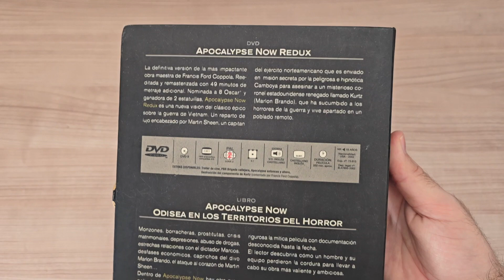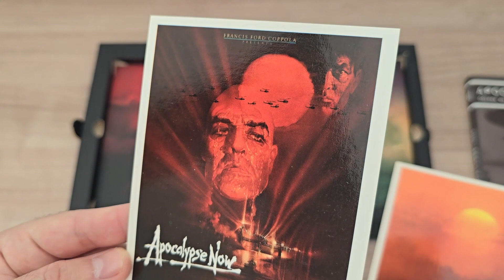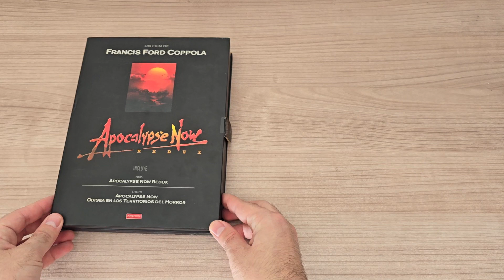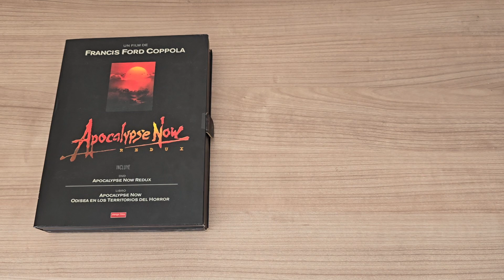APOCALYPSE NOW - LIMITED EDITION DVD | THE COLLECTOR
🎬 Here a movie fanatic, collector of 4k movies, bluray, dvd and special editions.

🎞️ APOCALYPSE NOW - LIMITED EDITION DVD